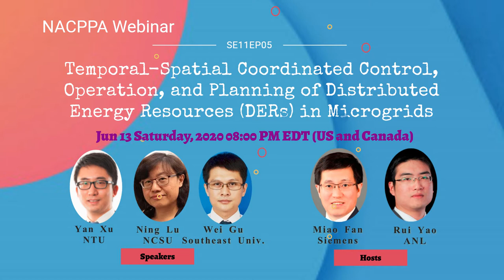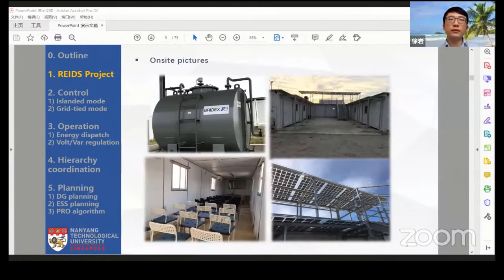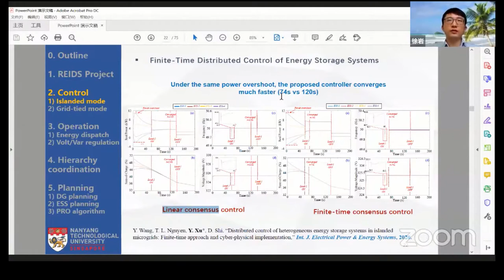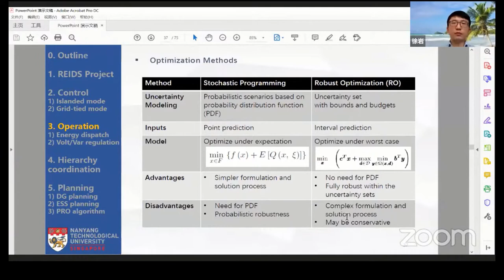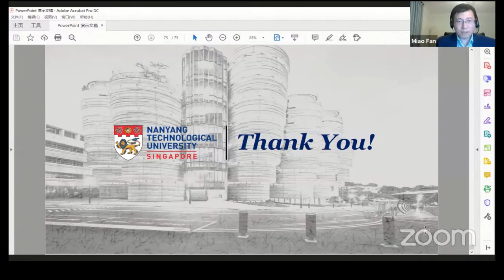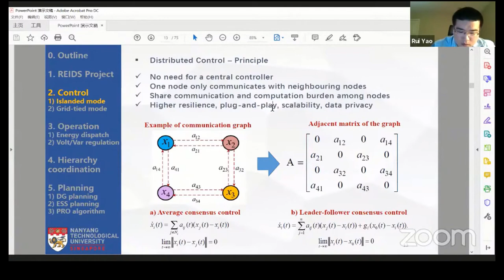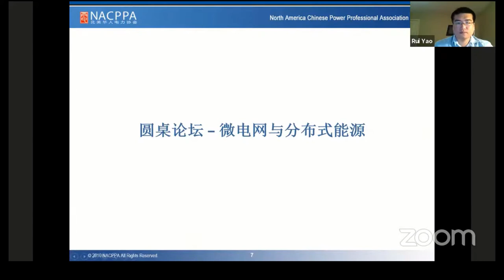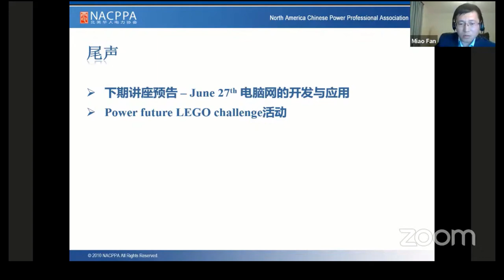微电网中分布式能源的时空协调控制、运行与规划 [CHN] [SE11EP05]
徐岩博士现任新加坡南洋理工大学电气与电子工程学院南洋助理教授、新加坡南洋理工大学能源研究所（ERI）智能电网与微电网分部主任。
陆宁博士是北卡罗来纳州立大学ECE系教授，有20多年的电力工程经验。
顾伟博士，教授，博士生导师，IET Fellow。现担任东南大学电气工程学院副院长，分布式发电与主动配电网研究所所长。